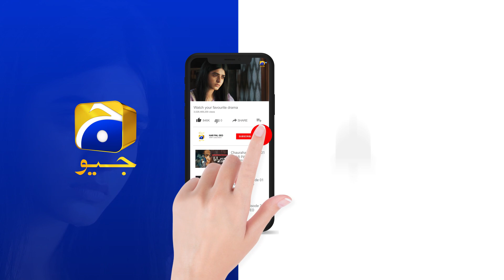Shadi Karna Bachon Ka Khail Nahi || 𝐙𝐢𝐧𝐝𝐚𝐠𝐢 𝐀𝐢𝐤 𝐏𝐚𝐡𝐞𝐥𝐢 || 𝐇𝐚𝐫 𝐏𝐚𝐥 𝐆𝐞𝐨